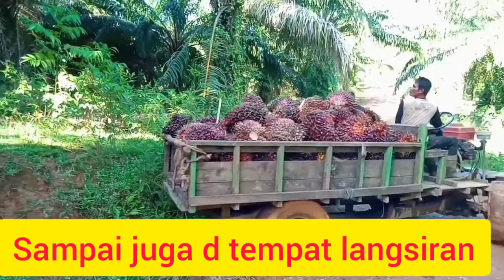Tanjakan Extrim Mematikan part 1 @ frengky production